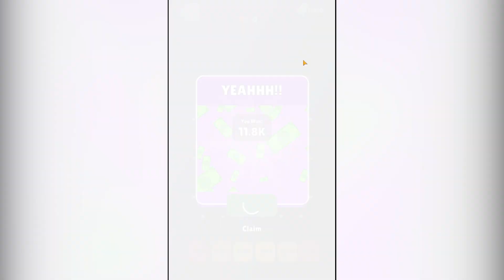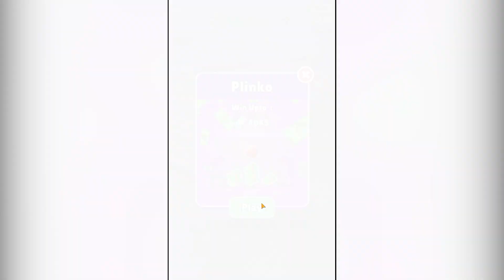SHINCHAN Become Billionaire by making 100, 500, 1000$ Notes IN MONEY MAKER IDLE WITH FRANKLIN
SHINCHAN Become Billionaire by making 100, 500, 1000$ Notes IN MONEY MAKER IDLE WITH FRANKLIN AND CHOP | DREAM SQUAD OP